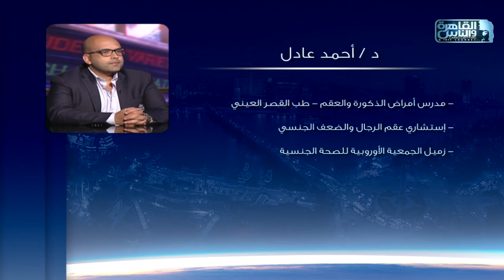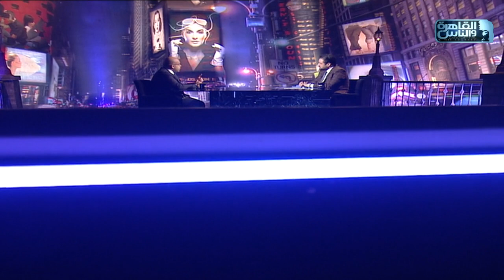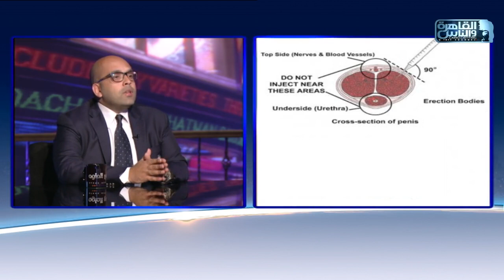الناس الحلوة | أسباب الضعف الجنسي وطرق العلاج مع دكتور احمد عادل